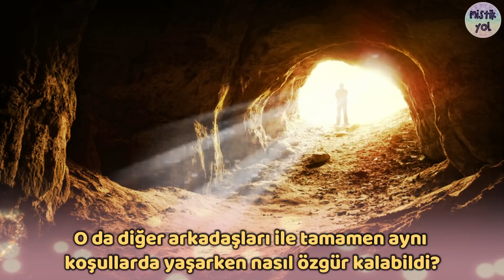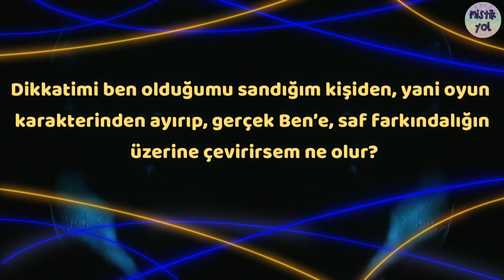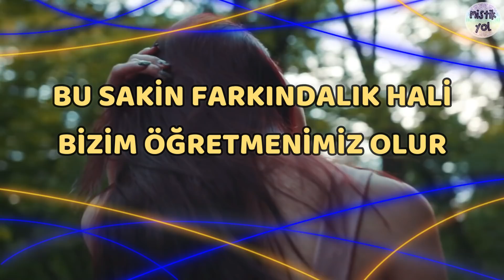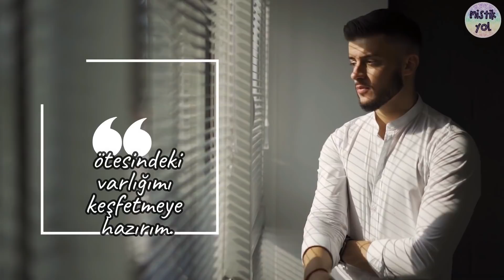Cem İle Birlik Bilinci Sohbetleri -5- PLATONUN MAĞARA MİTOSU ve SANAL GERÇEKLİKTEN ÇIKIŞ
Mistik Yol'dan merhaba;
Ben Cem Çiloğlu; sizinle bu video serisinde birlik bilinci hakkındaki düşüncelerimi paylaşıyorum. Bu videoda Platon'un mağara mitosundan yola çıkarak gerçek ben'in saf farkındalık noktasında nasıl bulunduğunu anlatıyorum. Hepinize iyi seyirler dilerim.

Yazan: Cem Çiloğlu
Seslendiren: Cem Çiloğlu

Müzik: "Juan Sánchez - Now The Silence" is under a Creative Commons (cc-by) license